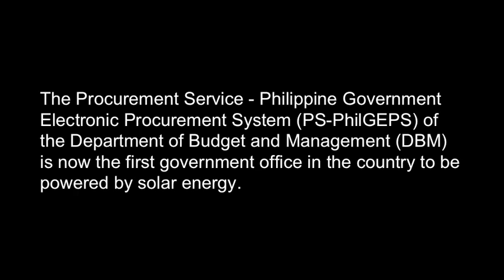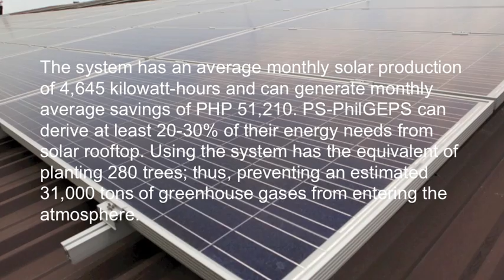DBM's PS PhilGEPS goes Solar 2015